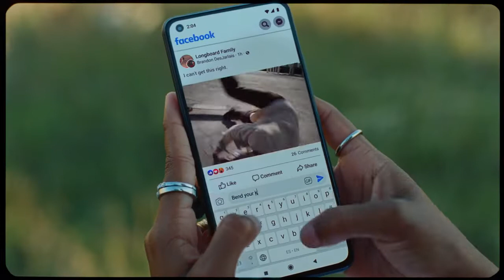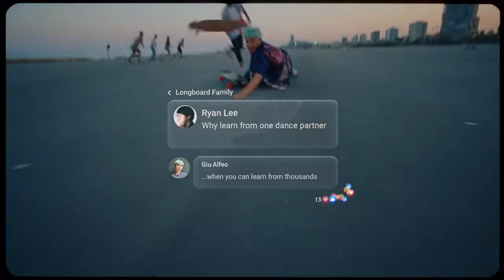Longboard Family Extended Cut.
Why learn from one dance partner when you can learn from thousands? The members of Longboard Family come together on Facebook Groups to learn from other longboard dancers around the world and push the culture forward. We change the game when we find each other..

meta verse
facebook name change
facebook commercial
facebook tv commercial
meta tv commercial
tiger and buffalo
facebook metaverse
facebook meta
facebook meta commercial
meta advert